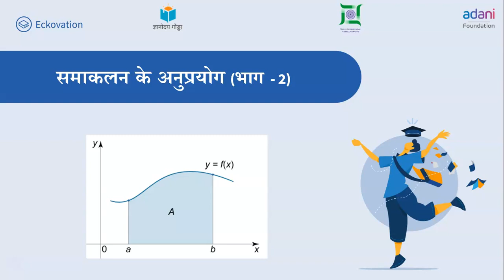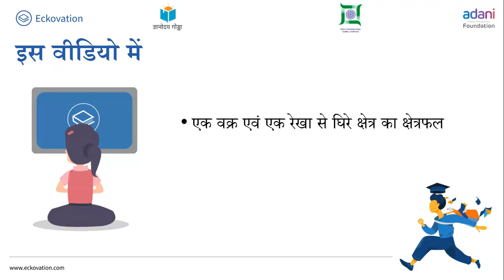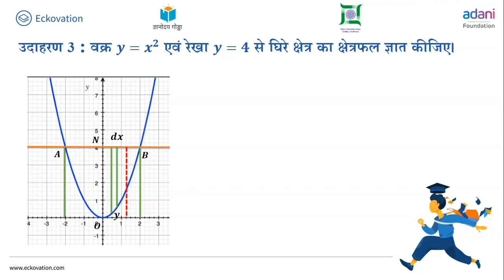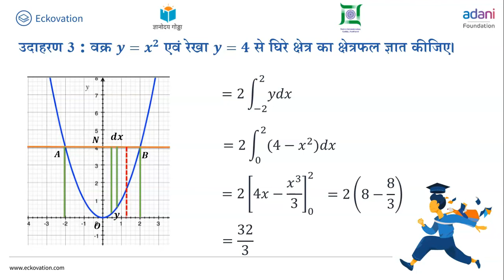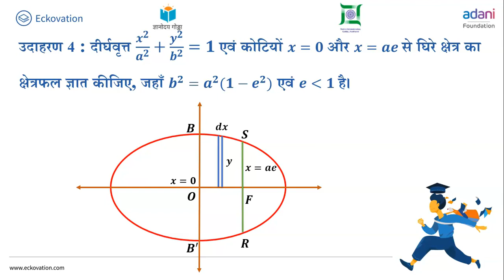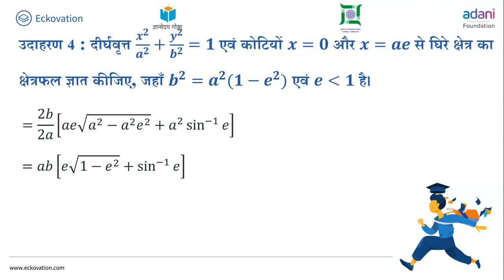समाकलनों के अनुप्रयोग Part 2 | Class 12 | Math |Hindi Medium